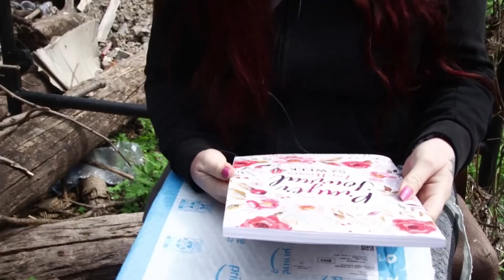Snow ( follow up )